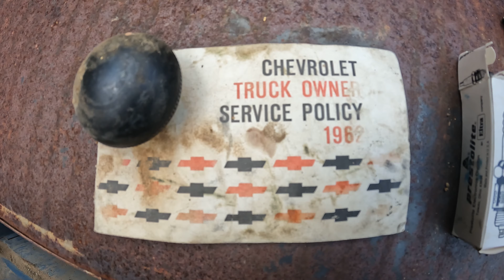WILL IT RUN AFTER 40 YEARS??- 1962 Chevy C10 Custom (FRESH OFF THE FARM)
In this episode of Iron City Garage Bill gets to work on the 1962 Chevy C10 Custom. This is 1 of 2 C10s that came off the Montana load about a month ago. The first one ran like a dream so hopes are high for this one as well! See for yourself in the video!

We love hearing from everyone and respond to almost all comments so let use know what you think or what you would like to see more of.